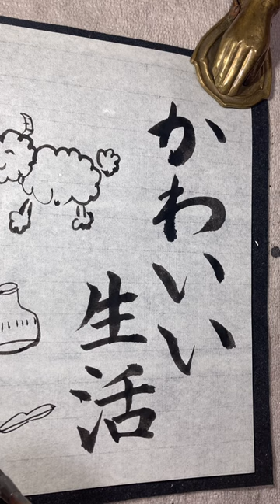好きな感じ#アート書道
皆様いつもご覧になっていただきありがとうございます♪

好きな感じの、ことを、書いて行こうと思います。

あまり、長くないでので、サクッと見ていただければと思います。

ショート動画もまた、見ていただければと思います。

🔽おもしろ書道みてね！